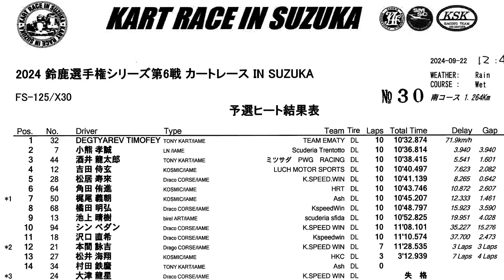20240922 鈴鹿選手権シリーズ 地方選手権 Rd 6 FS125 X30 予選 酒井龍太郎 鈴鹿国際南コース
2024年9月22日、鈴鹿サーキット 国際南コース で行われた 鈴鹿選手権シリーズ カートレース IN SUZUKA 地方選手権 第6戦 FS125/X30 の模様です。